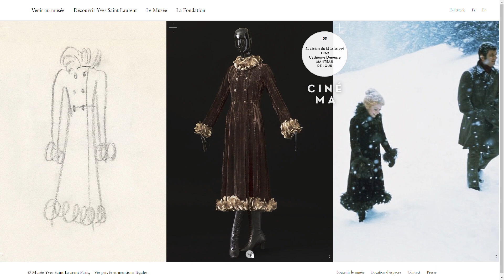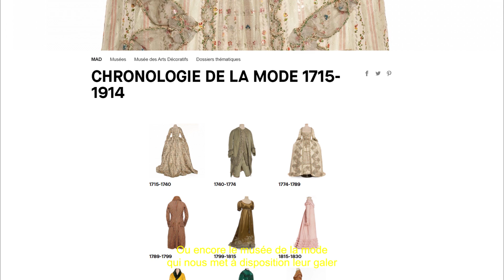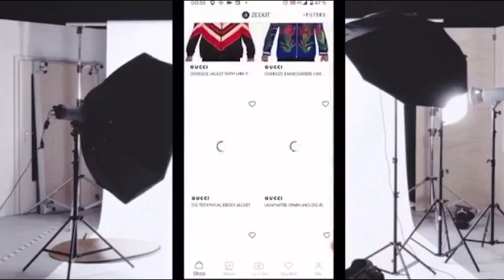MasterClass #2 : Le monde de l'art face au Coronavirus